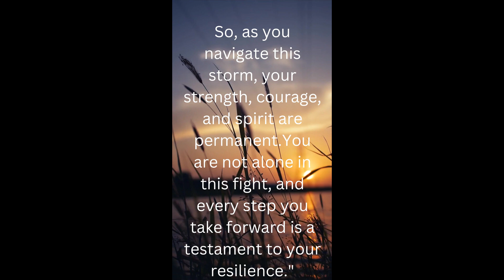No hopeless for cancer patients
Navigating through the stormy seas of cancer can be an incredibly challenging and daunting journey, marked by unforeseen twists and turns that test the resilience and strength of individuals facing this formidable adversary. Much like a turbulent ocean, the path through cancer is unpredictable, with the waves of diagnosis, treatment, and recovery crashing against the shores of one's life.

The journey begins with the unsettling news of a cancer diagnosis, a turbulent storm that can leave individuals feeling lost and overwhelmed. The emotional and physical toll of the disease, combined with the uncertainty of the future, creates a tumultuous sea that patients and their loved ones must navigate together.

As the voyage continues, the treatment phase introduces its own set of challenges, resembling relentless waves of medical procedures, therapies, and potential side effects. Each decision becomes a pivotal point in the journey, akin to navigating through treacherous waters where the choices made can significantly impact the course of the disease and the individual's well-being.

Just as a ship must weather unexpected storms and adapt to changing conditions, those battling cancer often find themselves grappling with unforeseen complications, setbacks, and the emotional toll of the journey. The support of a strong crew, comprising medical professionals, family, and friends, becomes crucial in helping individuals stay afloat during these turbulent times.

Ultimately, the journey through the stormy seas of cancer is not a linear path; it is a complex and dynamic expedition.